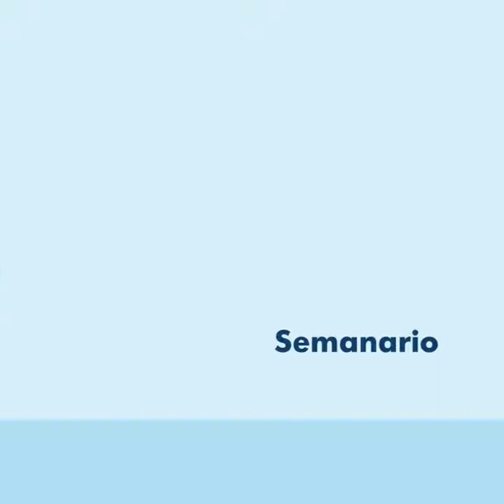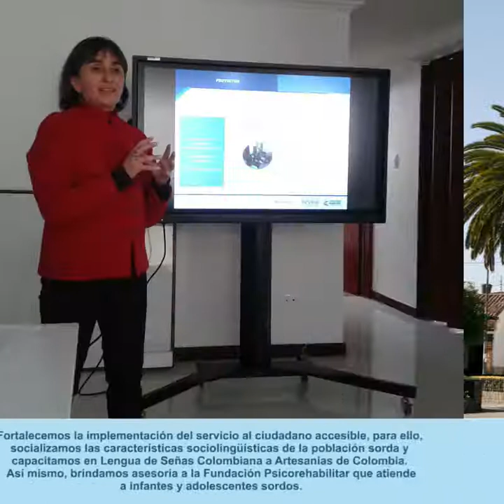Semanario INSOR 17 al 21 de julio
Conoce las últimas noticias sobre la gestión del INSOR.